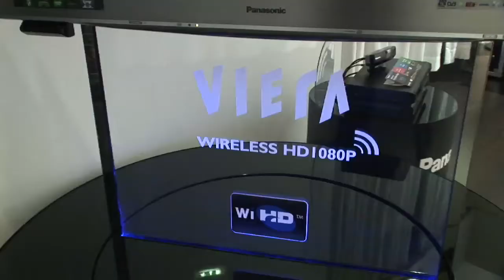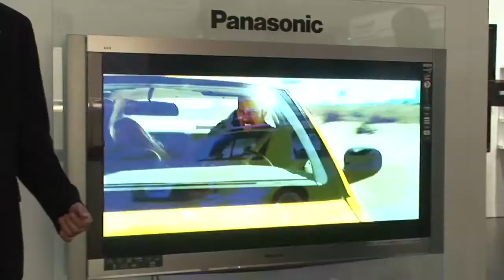Panasonic PZ11, Neo PDP (IFA 2009)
présentation du PZ11 (IFA 2009)